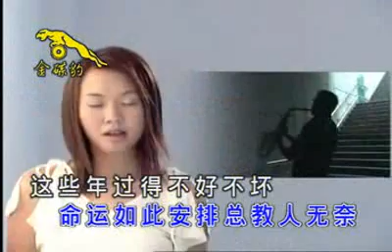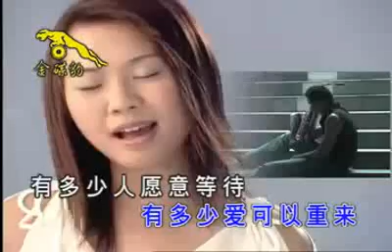有多少爱可以重来 卓依婷 How many loves could be restartable